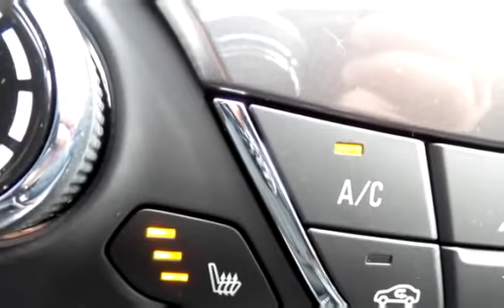New 2016 Chevrolet Cruze LT for sale in Penticton, BC